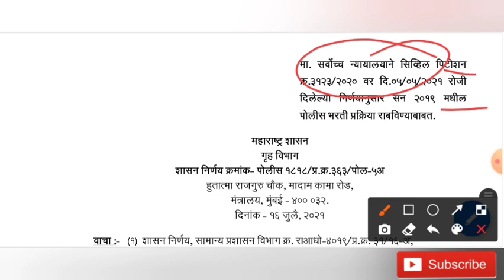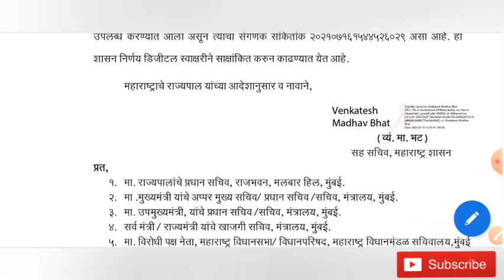पोलीस भरती राबविण्यासाठी नवीन GR प्रसिद्ध।। या कॅटेगरीच्या जागा वाढणार।।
maharashtra police bharti updates